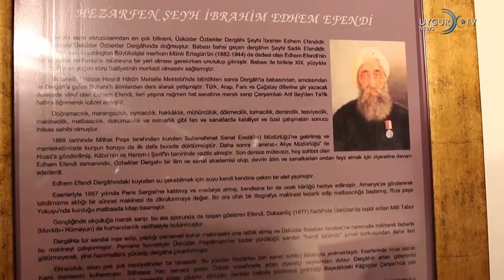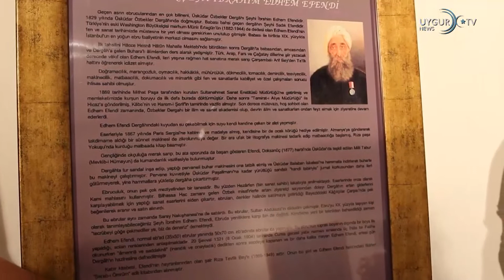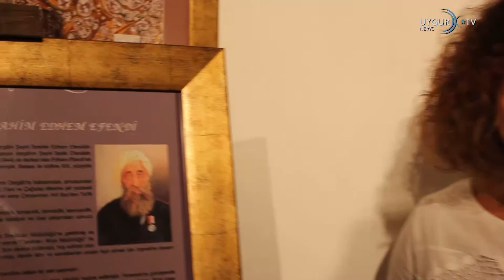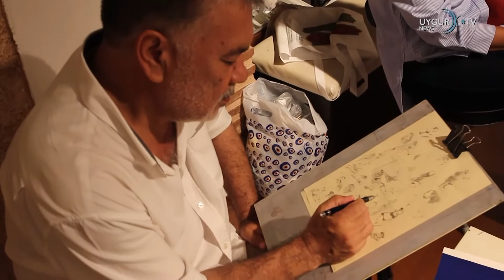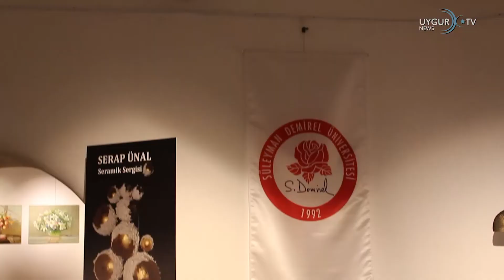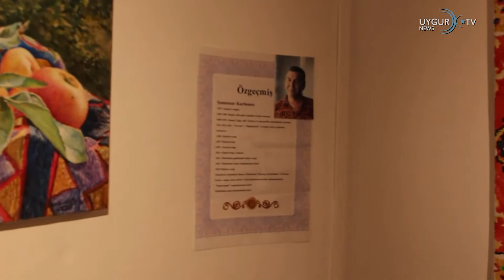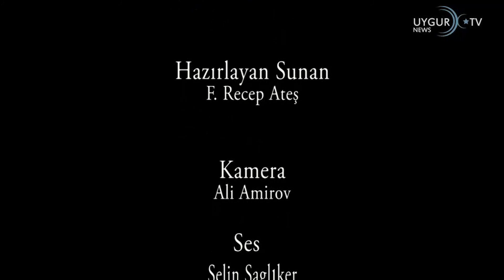Beyoğlu'ndan Usta Fırçalar Geçtiler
Ihsan Madalayasi, Siracettin Fatih, Hakan Polat ,Dünyadaki Türk Yemekleri, Türk Yemekleri, Uygur Türk Yemekleri,
Mümin Uluc, Shurubu Kayhan,TGT Hakan Polat, TGT,Ali Amirov,
Kemal Ada, Ankara , Kayatuzu, Cankiri, Kagizman kayatuzu, Arif Aktas, Yusuf aAktas, Selin Sagliker, Hüseyin Tecelli, Siracettin Fatih, 104 yasindaki Uygur Dursun Aka, Halil Bingöl, Sahaf, Sahaflik,Özbek, Özbek Resseamlar, Türk Reseamlar, Mahzen Taksim, Beyoglu